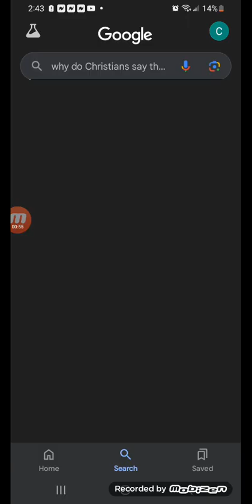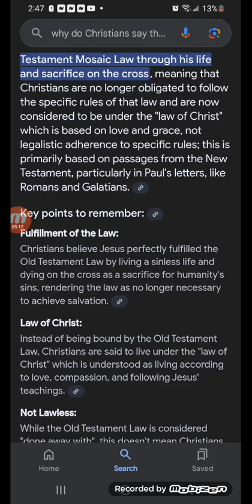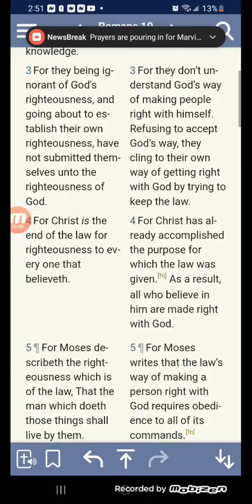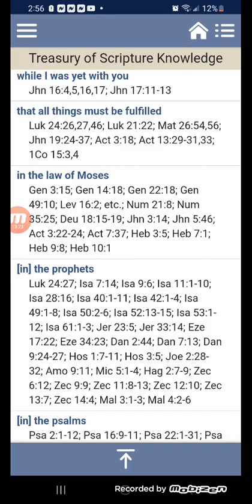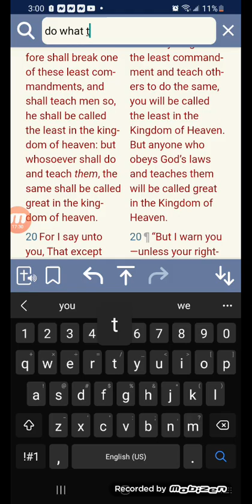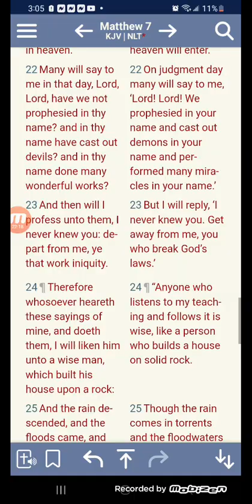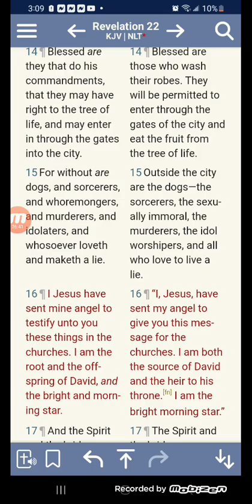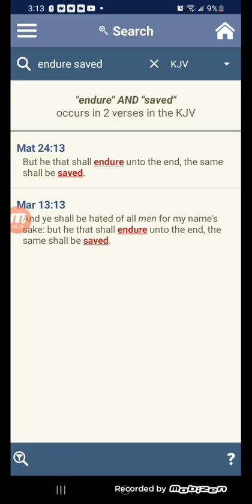Why do Christians ✝️ say the law is done away with?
What does the bible really say about this subject